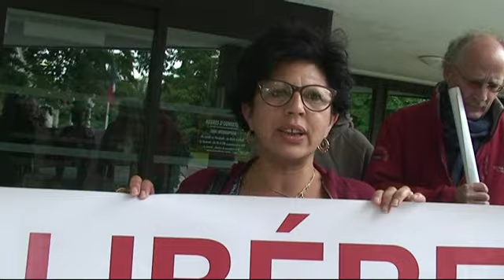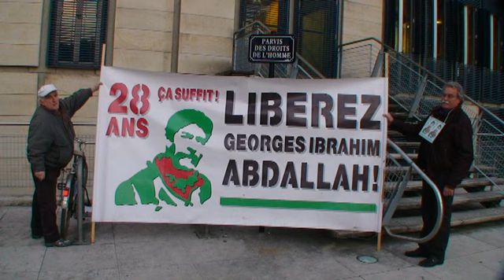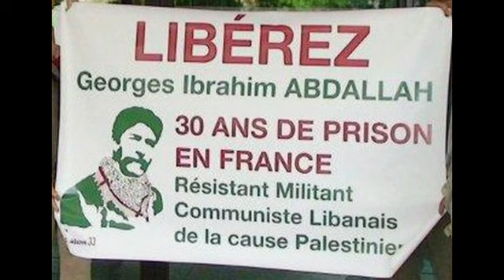soutien Georges Mérignac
Intervention de membres de la LDH 33 et du comité de soutien de Georges Ibrahim Abdallah au conseil municipal de Mèrignac le jeudi 22 mai 2014. Ils demandaient une audience au maire nouvellement élu.